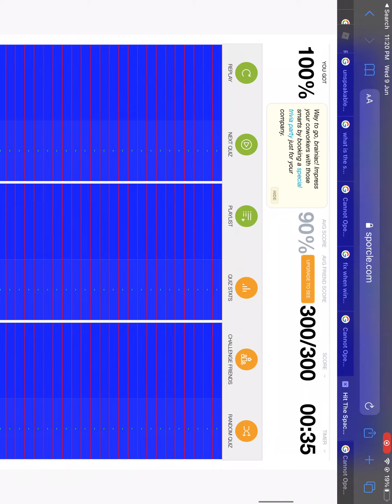Am to fast